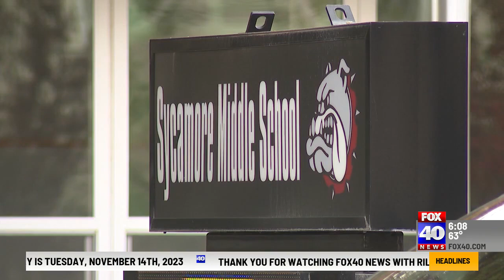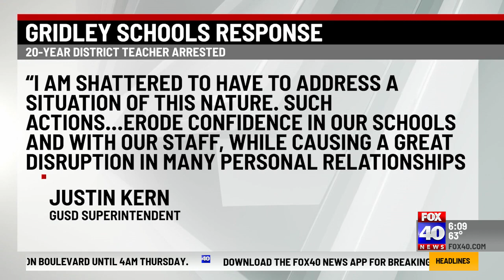Gridley Teacher Arrested for Alleged Sexual Relationship with Minor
A Gridley Unified School District teacher was arrested on Monday after reports were made in October of explicit images of the teacher circulating among students, according to the Gridley Police Department.